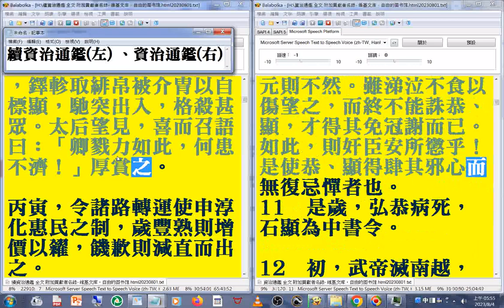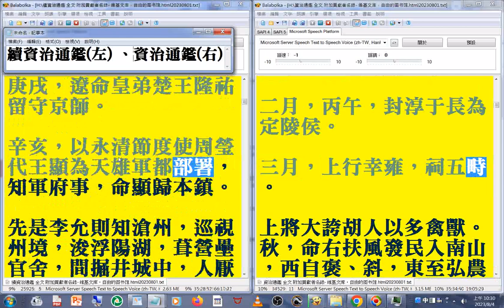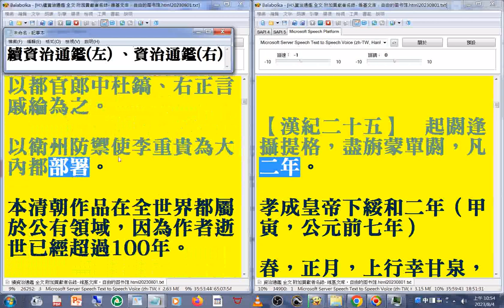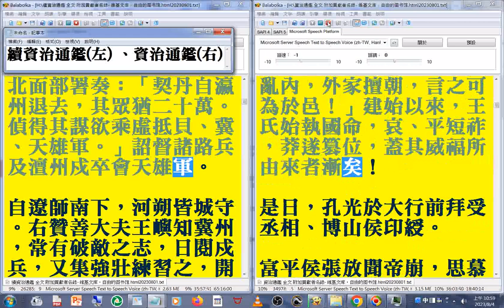有聲書 04(01...04)資治通鑑 (續資治通鑑(左，快速瀏覽01) 、資治通鑑(右，有聲書01))_part